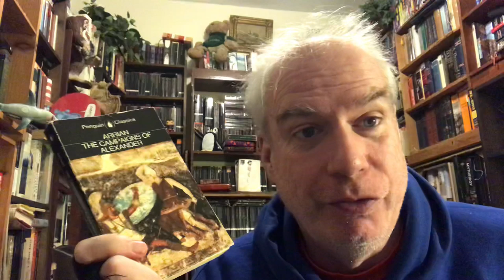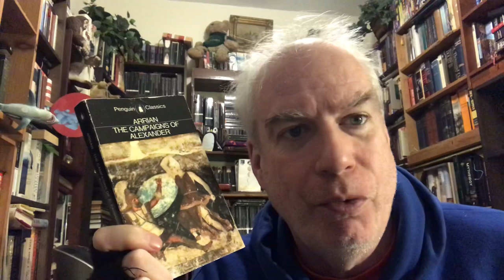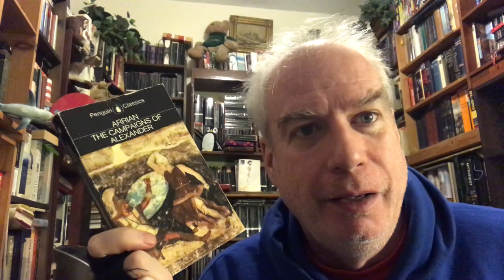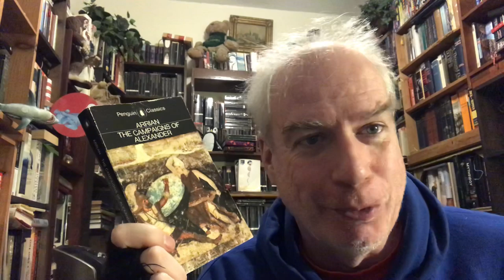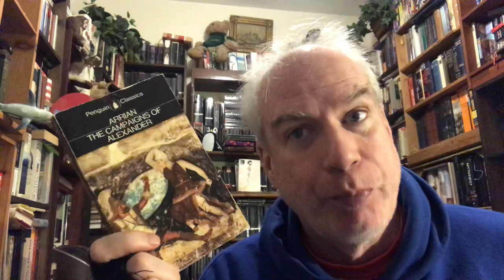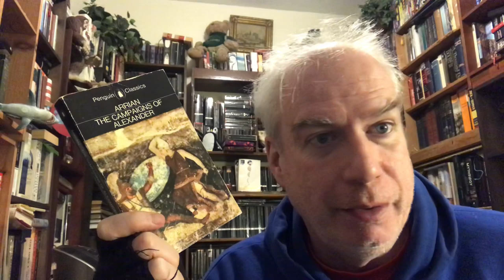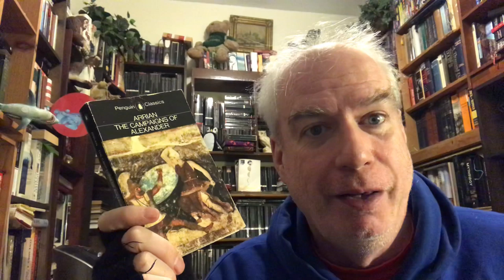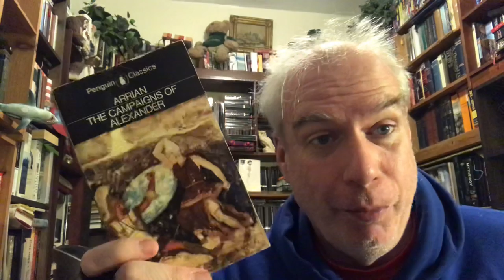Your Daily Penguin: Arrian (for real this time)!